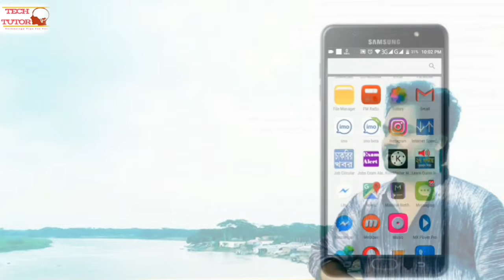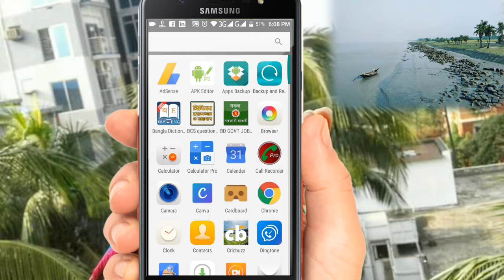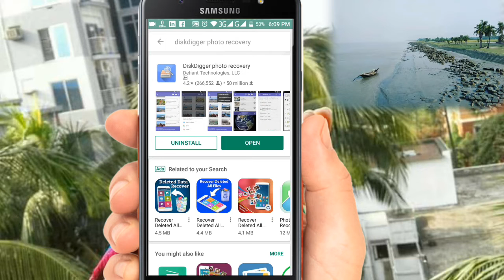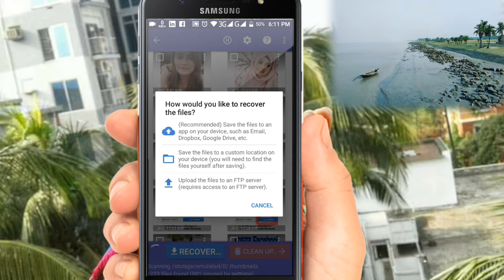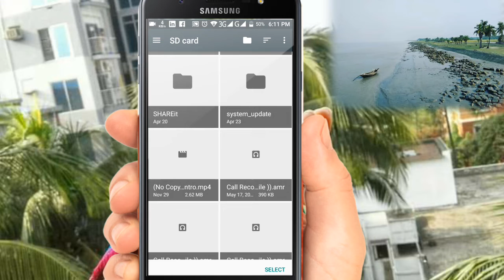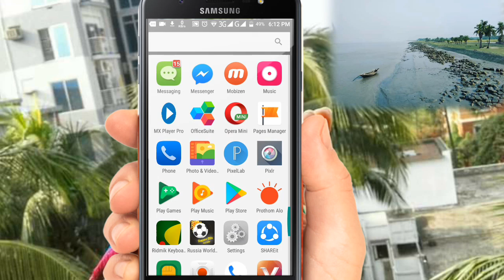মোবাইল থেকে ডিলেট হওয়া ফটো ভিডিও এবং ফাইল কিভাবে ফিরে পাবো।How to Recover Deleted Photo Video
How_to_Recover _Deleted_Photo_Video

মোবাইল থেকে ডিলেট হওয়া ফটো ভিডিও এবং ফাইল কিভাবে কিভাবে ফিরে পাবো।How to Recover Deleted Photo Video.
মোবাইল থেকে ডিলেট হওয়া ১০ বছর আগের ফটো ভিডিও ফাইল ফিরে পাবেন।
কোন প্রকার রুট ছাড়াই।